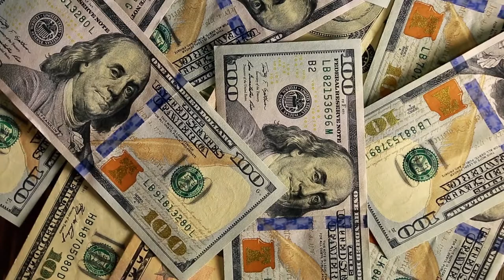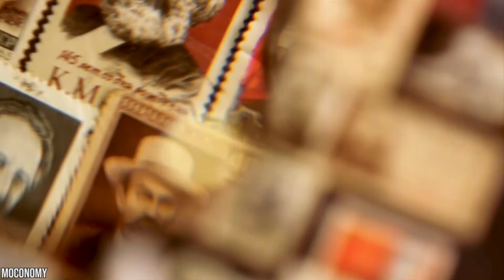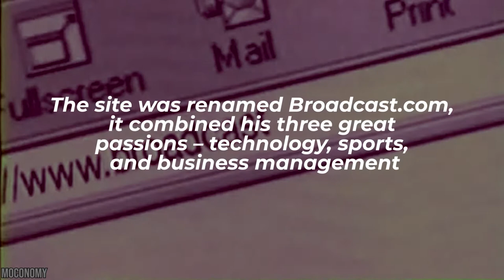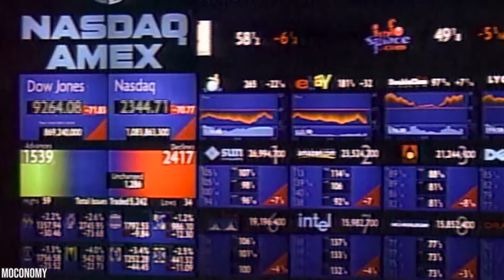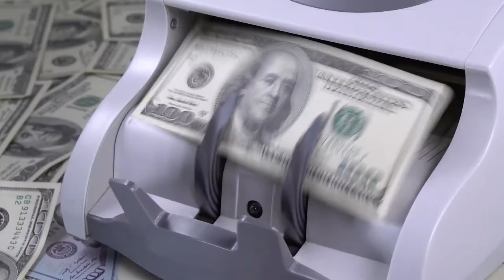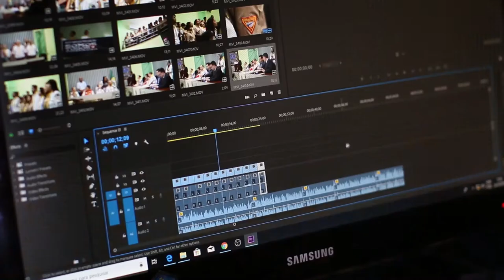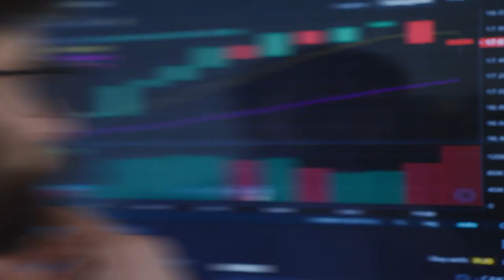Mark Cuban : How I became Billionaire - From Bartender to NBA owner and Bitcoin Billionaire -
Watch Mark Cuban's rich journey how one of the richest tech entrepreneur became the Owner of Dallas Maverick NBA Team and Bitcoin Billionaire. Cuban expand his role in the crypto sphere, investing in Ethereum,  DogeCoin  and cryptocurrencies offered by Unikrn, an e-sports startup he funded and backing the cryptocurrency fund. However Cuban was an outspoken critic of Bitcoin and famously called it a bubble in the summer of 2017, but went on to invest in the cryptocurrency later that same year.

At the beginning of the millennium, Cuban becomes an influential owner and help drive the league to a new era of modern marketing. He bought a majority stake in the Dallas Mavericks for $285 million. The team by far was considered the worst in the league, but by 2011 Mark's management had turned the team into NBA champions. He is also a partner in Synergy Sports Technology, a web-based basketball scouting, and video delivery tool, used by many NBA teams

Having appeared in various shows and movies over the years, Mark is also a prolific media personality. In 2012, he launched his role on the reality television show called Shark Tank: in which he invested under $20 million in more than 80 small businesses on the program.
Throughout his years-long stint on the show, Cuban has made close to 100 deals and has invested millions of dollars in startups and small businesses.